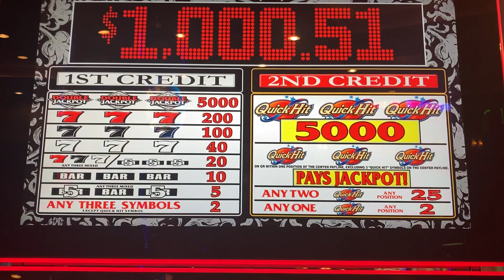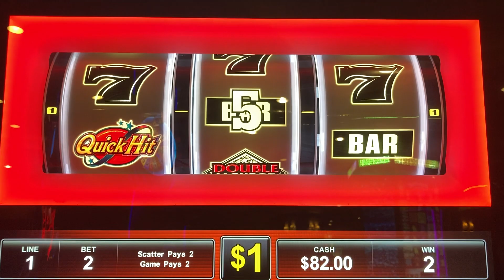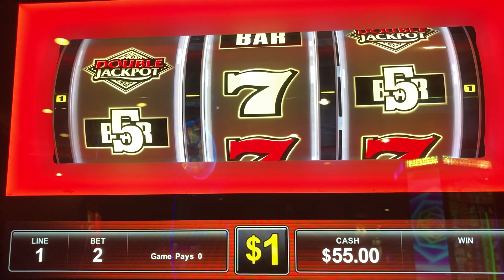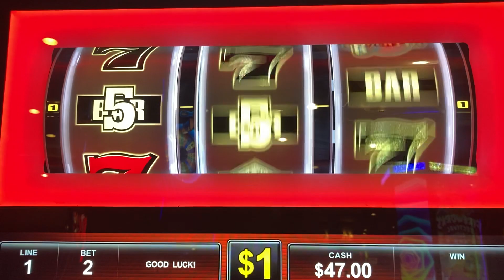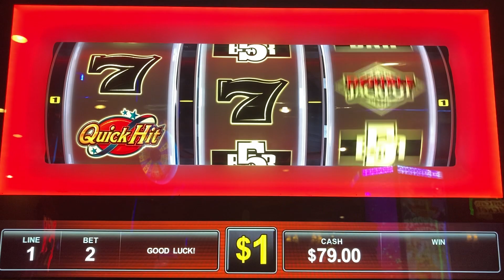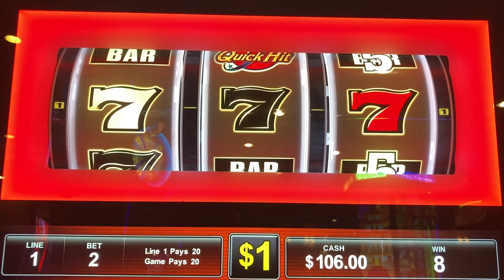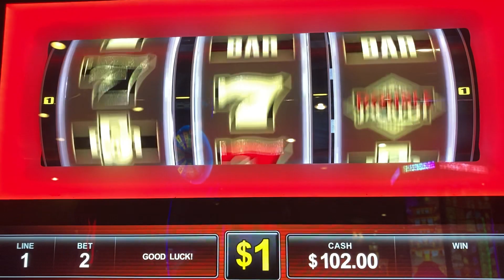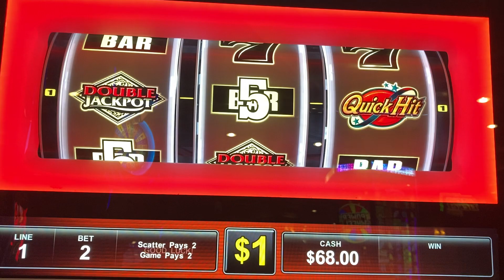Black&White Double Jackpot Quick Hits slot machine at Harrah’s casino south Lake Tahoe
Trying my luck at a Black&White Double Jackpot slot machine